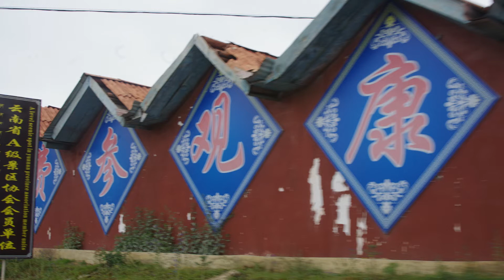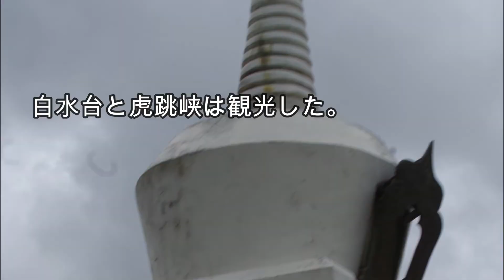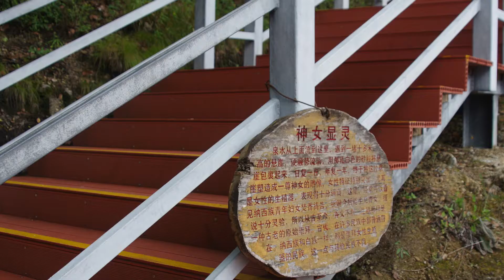ナシ族の聖地（雲南省）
世界で唯一現存・使用されている象形文字（トンパ文字）を持っている少数民族ナシ族。
その聖地白水台に行きました。

この動画は、旅好き、秘境好きの人にお勧めです。